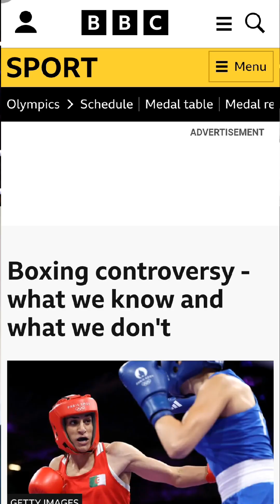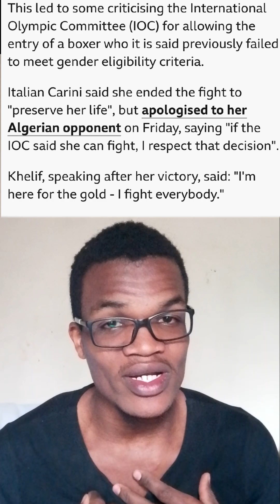THE OLYMPICS CURSE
How has this years olympics been a failure to most of the activities done, I give you a sample of them.

Expro News, run by Aggrey Karani, is a dynamic media platform focusing on stories about love, politics, entertainment, and trending news. With the social media handle @karaniaggrey1 across all platforms,